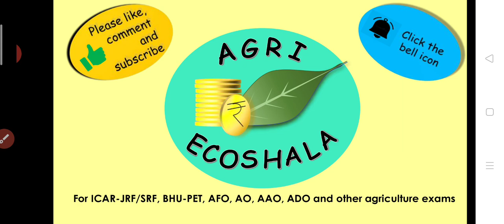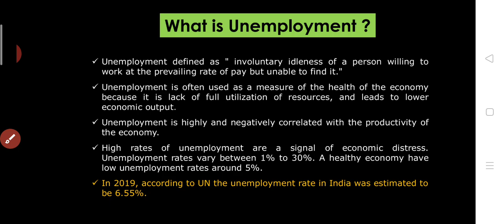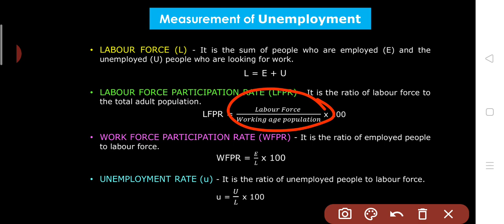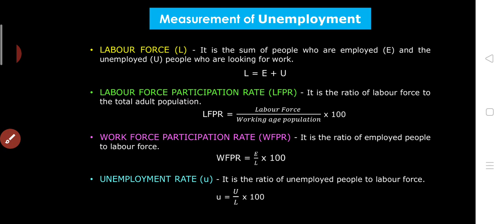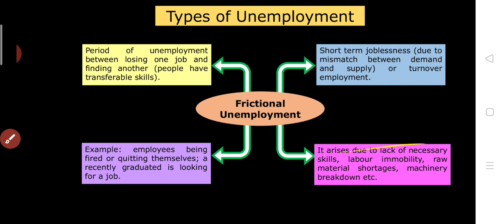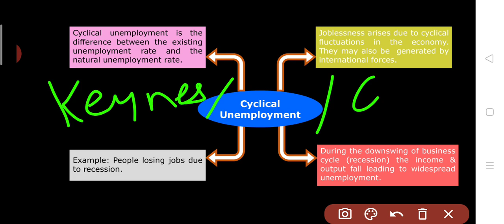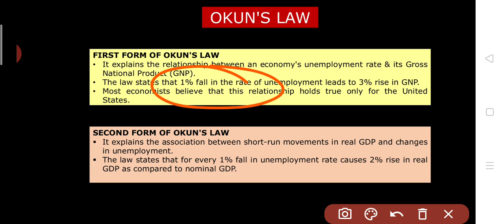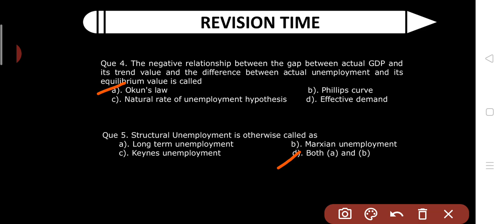M-7|Updated|Unemployment- Definition &Types|Beveridge/UV curve|Okun's Law|Disguised Unemployment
Concept +MCQs
Hello friends, evergreen burning topic for any kind of competitive exam be UGC-NET, ICAR-JRF,SRF,AFO,AAO,IAS,IES,UPSC,State PSC .
This 20 minute of you as an economist can change the very thinking of economics in a more conceptual and concise manner.With detailed analysis of Unemployment, okun law, types, UV curve and all other concepts

With regards ,
AgriEcoshala team

For previous video go through the link

Q-1| Important Previous year MCQs(Include numericals +conceptual)| 100% coverage

Q-2| Important Previous year MCQs(Include numericals +conceptual)| 100% coverage

For Consumer theory part -2 - Hicks and Slutsky Substitution effect, Income consumption curve(ICC) ,Price Consumption Curve (PCC) Law of demand and supply , Elasticity etc.

For Theory of Consumption, Keynes vs Kuznet consumption function, Dussenberry effect, Demonstration and Ratchet effect, Relative income effect

agriecoshala
icar agricultural economics
agricultural economics lecture in english
agricultural economics lecture in hindi
agricultural Agriecoshala
UGC-NET ECONOMICS
ICAR-JRF
ICAR-SRF
ASRB-NET ECONOMICS
SOCIAL SCIENCES
icar jrf social science
AGRICULTURAL ECONOMICS
B.Sc AGRICULTURAL ECONOMICS
M.Sc AGRICULTURAL ECONOMICS
ARS ECONOMICS
BHU-PET ECONOMICS
BHU-RET ECONOMICS
AgriEcoshala
Macroeconomics
B.Com Economics
Economics
McQ Agricultural Economics
ugc net economics preparation
icar srf phd
icar srf phd 2020
general agriculture for icar srf exam
icar net agricultural economics course
b.sc agriculture